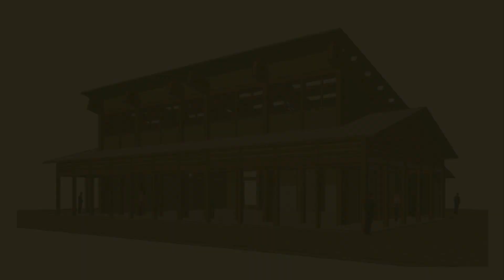Building for the Future